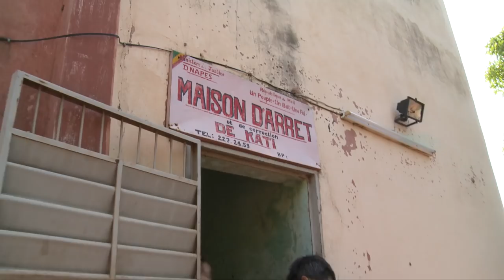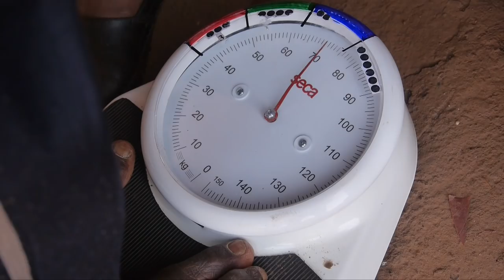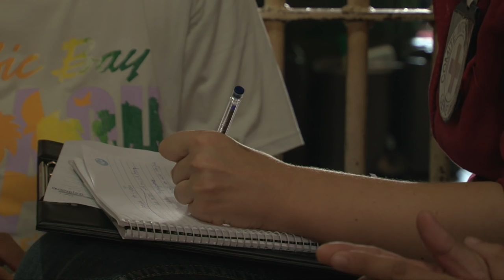Why do we visit detention facilities? | Working for the ICRC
Detention delegates visit detainees to ensure that they are being treated in a humane fashion. This includes checking that they are being held in acceptable living conditions, can stay in touch with their families and are being treated in accordance with correct judicial processes. Where necessary, detention delegates enter into dialogue with detaining authorities to end any abuse and improve detainees' living conditions, and they support detaining authorities by offering practical services (food, repairs to infrastructure, etc.) and by making the ICRC's expertise available.